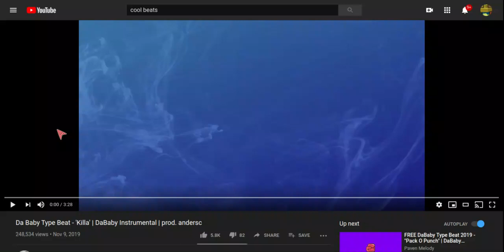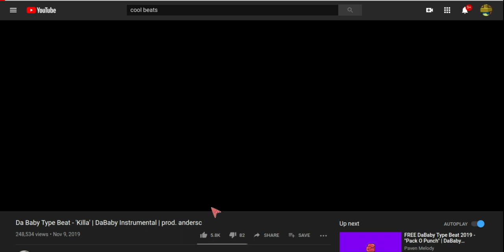Dj Fly Going Crazy ~~Song~~~